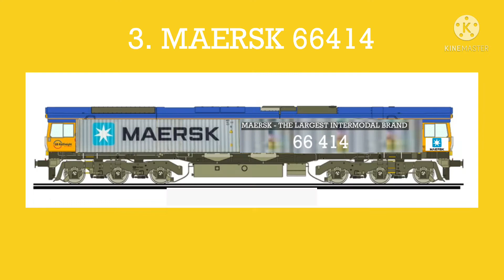Cursed Liveries 2: Class 66 'Sheds'